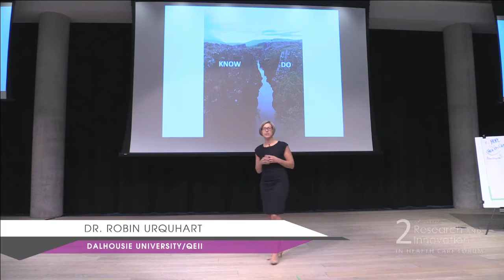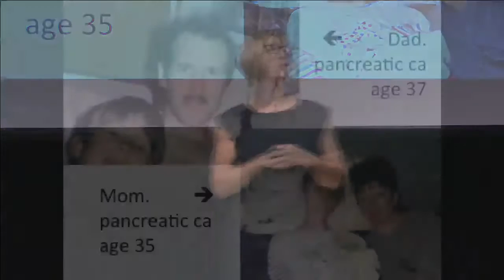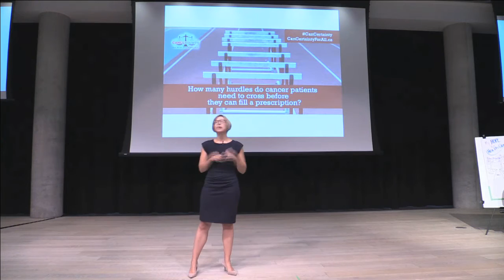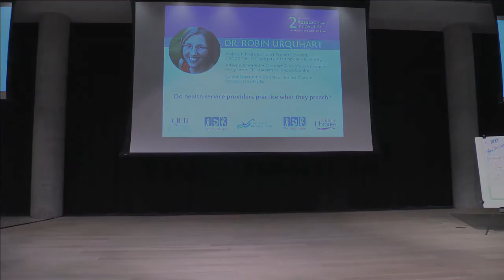Dr. Robin Urquhart: Do health service providers “practice what they preach?”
What happens to all of the health care research being done? Why does change take so long in health care? Dr. Robin Urquhart advocates for overcoming the empirically proven gap between “best practices” and the services healthcare professionals provide on a daily basis. Her presentation will demonstrate innovation within Nova Scotia’s cancer system – from prevention, diagnosis and treatment to novel human resources roles that are exemplifying the key ingredients for successful practice that elicits real change.

This Petcha Kucha style presentation was part of the 2nd Annual Research and Innovation in Health Care Forum held on October 26, 2015 in Halifax, Nova Scotia.